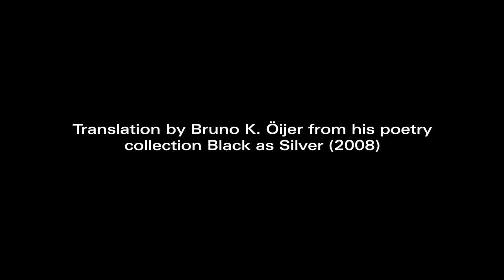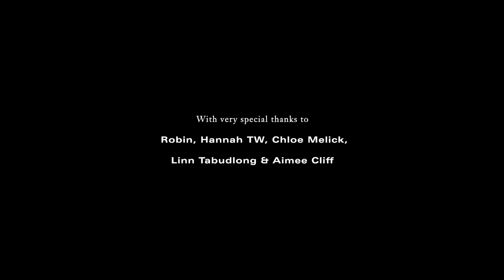Robyn recites AI-generated poetry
To conclude her guest edit of Dazed this week – and as part of our Dazed Texts series – ‘fembot’ Robyn reads some poetry by an actual bot – and offers up one of her favourite human poems as a comparison

Credits:
Performed by Robyn
Directed, produced and edited by Bec Evans @______bec
Hair and make-up by Robyn's team, Francisco and Ignacio
Production assistants - Comfort Adeneye and Kavosh Jalali
Additional edit - Georgie Daley @georgiedaley
Executive producer - Thomas Gorton @thomasgorton

Special thanks Robyn, Hannah TW, Chloe Melick, Lin, Aimee Cliff

Poems:
“Untitled” by Google (2018)
“Arvet” by Bruno K. Öijer, from his poetry collection Black as Silver (2008)